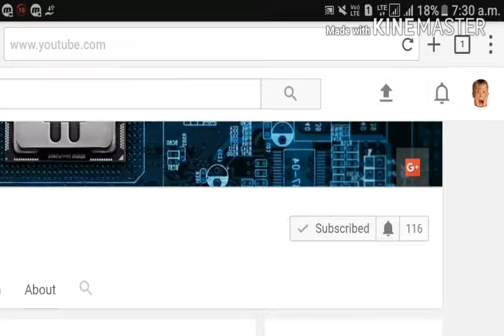Yes MOBILE RADIATION cause brain tumor some safety tips must watch 2017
1. Text or use a Bluetooth/headset/speaker phone instead of calling
2. Turn your phone off at night
3. Never wear your phone
4. Use a DefenderShield Case
5.Have young children? Pregnant? Exercise more caution